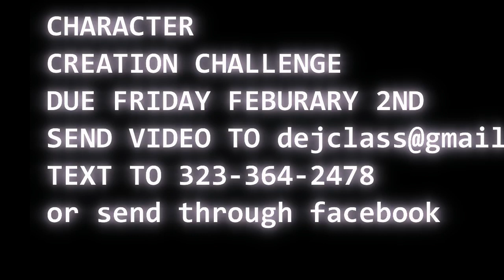Diana's Acting Class - 01/26/24